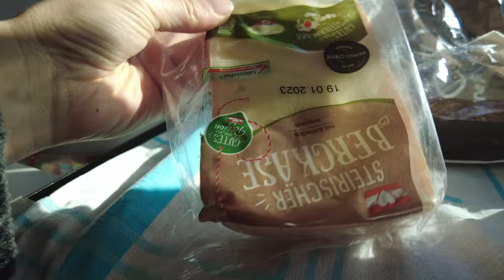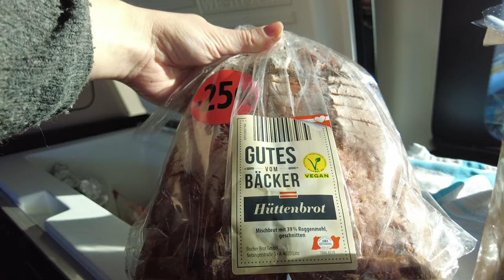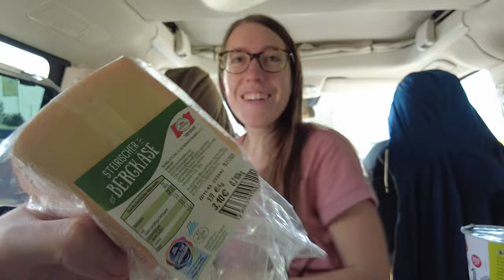Really surprised by Austrian supermarket food! 🇦🇹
In Austria, it's time to stock up on supplies for our camper van trip. Because we started traveling quite late on Saturday, we didn't get a chance to do grocery shopping - since supermarkets are closed on Sundays in many European countries. So Monday morning seems like a great moment to check out a local supermarket. What is Austrian supermarket food like?

We expected the products at Hofer - the Austrian Aldi - to be like those in Germany. However, we are pleasantly surprised by what we see in the store. There are many organic, natural products for a decent price. They also have really nice deals in this particular Austrian supermarket. Are you curious about what they sell in supermarkets in Austria? Then come along with us on this grocery haul! :)